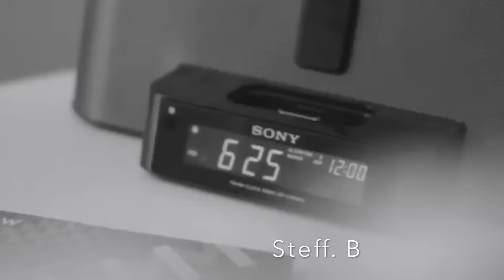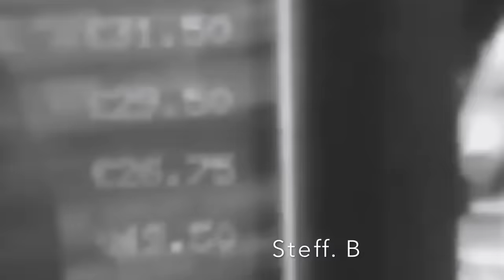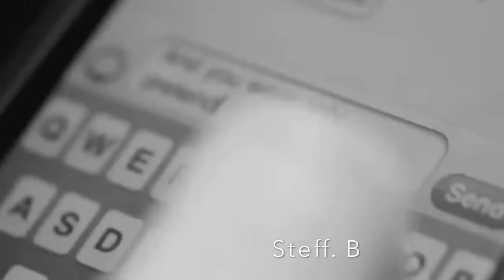Claude Barzotti - Ma Quale Amore Vuoi ( (Emotions) HD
Claude Barzotti - Ma Quale Amore Vuoi: Claude Barzotti was one of the most popular French singers of the 1980s. Born in Belgium and raised in several different countries including Italy, where he spent the bulk of his childhood living with his grandfather  Barzotti found stability in music. He took music theory classes at school, learned the classical guitar, and recorded his first album, Vous Mes Amis, at the age of 17. Several years later, he signed a record deal with Vogue Belgique, the Belgian branch of the popular French label Disques Vogue, and spent the rest of the '70s releasing albums that went largely unnoticed. During the first decade of his career, Barzotti's Belgian-Sicilian heritage made it difficult to break into the French market. Things changed in 1981, when his single "Madame" sold over 400,000 copies and helped established him as a new crossover artist. "Le Rital," which dealt with racism and cultural prejudice, became an even bigger hit. Barzotti spent the rest of the decade as one of French's best-selling pop vocalists, maintaining an audience in French-speaking Canada as well. Although his popularity began to wane during the '90s, he wrote Belgium's entry in the 1992 Eurovision Song Contest and continued releasing music into the 21st century. !!

PS: This channel is created to promote and support magnificent producers' and labels' releases. Send your song or video that does not have the Copyright: If any producer, label or copyright owner is unhappy about any upload, please contact me via any of my social networks, and the content will be removed immediately.!!

Y a des amours qui pleurent, y a des amours qui chantent, Des amours qui font peur et des amours qui tremblent, Des amours platoniques, tout est dans le regard, Comme un vent de panique reste un peu à l'écart. Y a des amours bidons, des amours de plumard, Des amours de carton mais qui font des histoires, Y a des amours passion qu'on ne contrôle pas, Y a des amours prison dont on ne s'enfuit pas. Mais toi et moi, quel amour, quelle histoire ! Mais toi et moi, je ne peux plus y croire ! Mais quel amour, mais quel amour tu veux ? On ne peut pas bâtir sur l'eau, faire d'histoire sans héro Mais quel amour, mais quel amour tu veux ?C'est comme una symphonia, uvanto patso di folia que pa Mais quel amour, mais quel amour tu veux ? Y a plus de tendresse, on se déteste, Y a plus de magie, tant pis. Y a des amours tendresse qui savent pardonner, Y a des histoires de fesses ou de complicité, Les sanglots des violons, comme disait Verlaine, Pleurent sur ma chanson, je veux quelqu'un qui m'aime Mais toi et moi, quel amour, quelle histoire ! Mais toi et moi, je ne peux plus y croire ! Mais quel amour, mais quel amour tu veux ?On ne peut pas bâtir sur l'eau, faire d'histoire sans héro Mais quel amour, mais quel amour tu veux ? C'est comme una symphonia, uvanto patso di folia que pa Mais quel amour, mais quel amour tu veux ? Y a plus de tendresse, on se déteste, Y a plus de magie, tant pis. Mais quel amour, mais quel amour tu veux ? Je veux une femme qui m'aimerait vraiment Qui aurait envie d'un enfant. Mais quel amour, mais quel amour tu veux ?Je voudrais une femme qui me donnerait son âme Une femme qui saurait comme m'apprivoiser...Mais quel amour, mais quel amour tu veux ? Je voudrais une femme qui comprend, qui m'attend, Qui voudrait me faire un enfant, Mais quel amour, mais quel amour tu veux ?